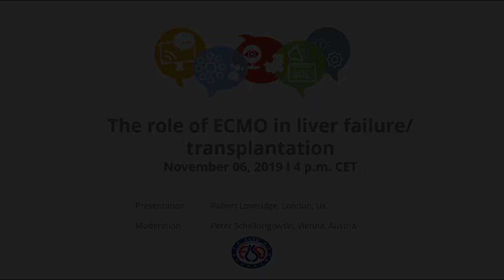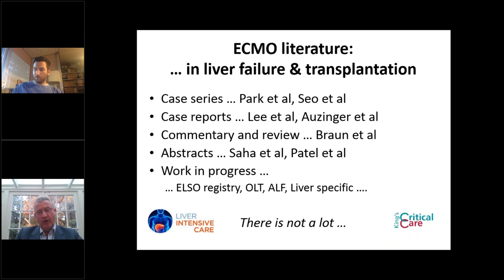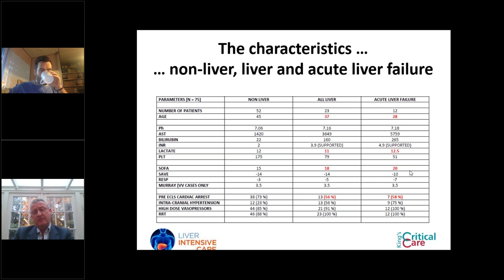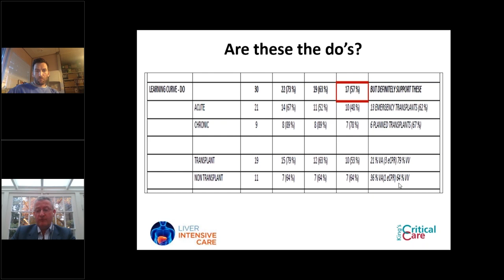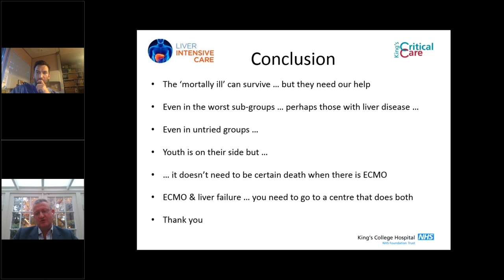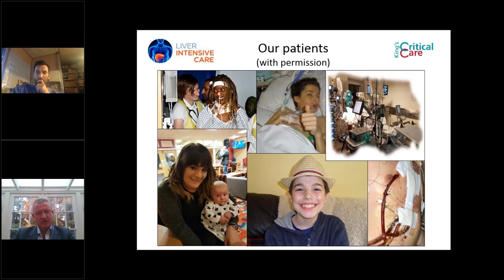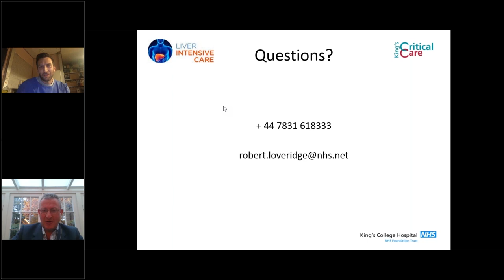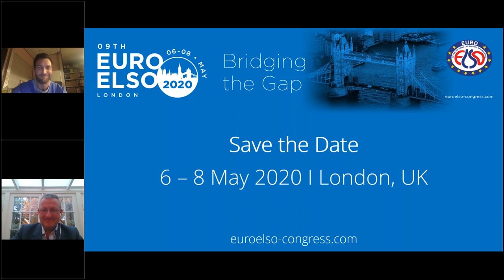EuroELSO Webinar - The role of ECMO in liver failure/ transplantation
EuroELSO Webinar on November 06, 2019  -  The role of ECMO in liver failure/ transplantation

Topic:  The role of ECMO in liver failure/ transplantation

Presentation:
Robert Loveridge, London, UK

Moderation:
Peter Schellongowski, Vienna, Austria